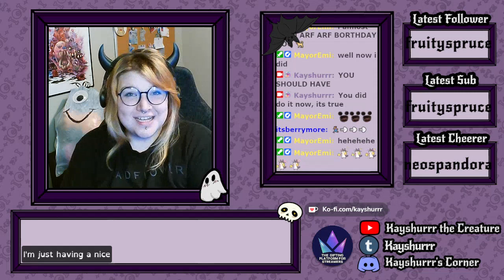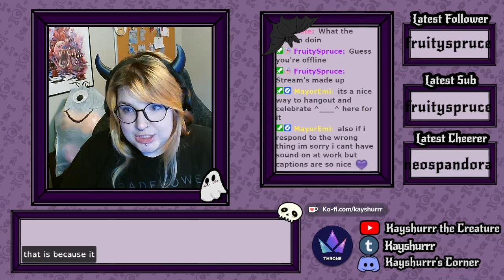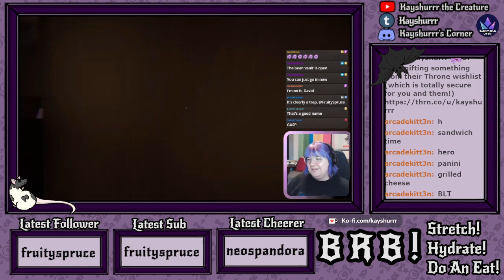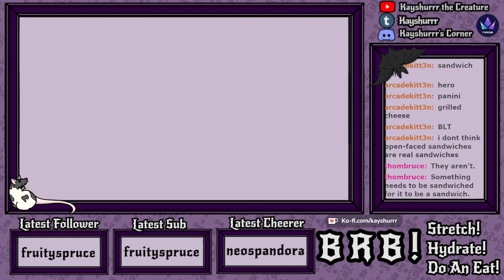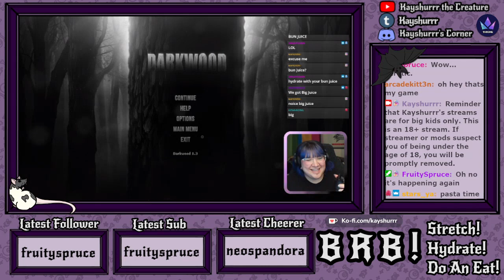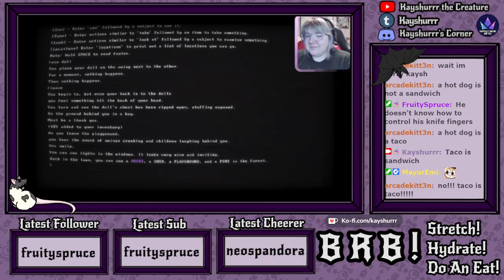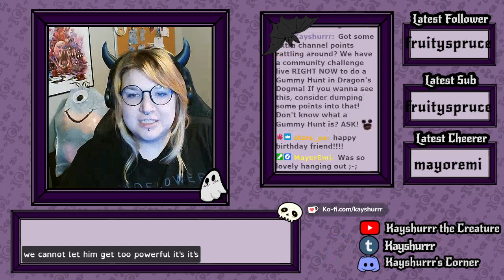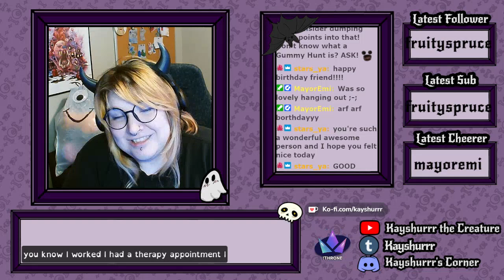Dragon's Dogma II [Part 1 - Twitch Archive]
Random stream for Dragon's Dogma II